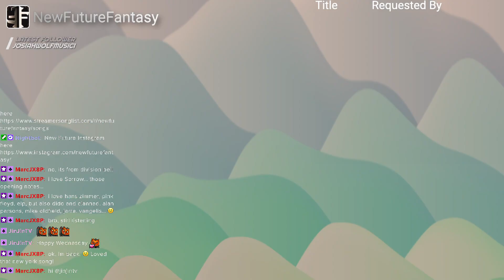Neither Here Or There